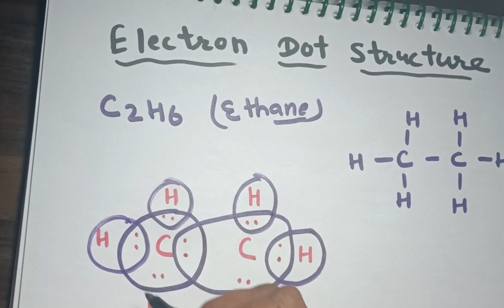Trick|| Electron Dot Structure || Ethane C2H6 # Class 10th# Chemistry Shorts # easy tricks #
Chemistry most important Questions
Chemistry important questions
Chemistry easy tricks
Chemistry easy topics
Chemistry shorts
Electron Dot Structure For Ethane#viral